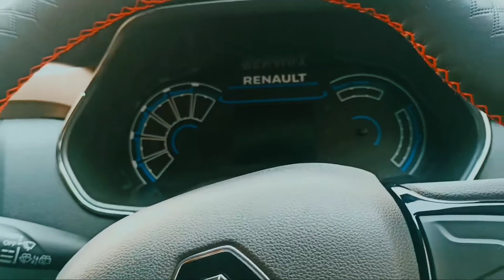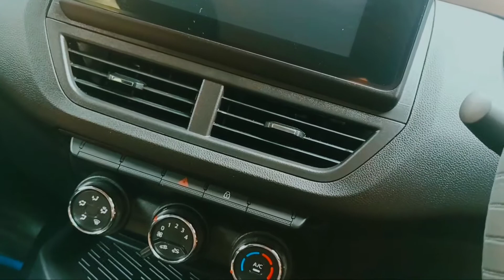सूरज की पहली किरण यहा पर आती है ! ✨ | modhera,sun temple | cinematic video | cinematic vlog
hey guys

ye vale video ke andar me aur meri family modhera sun temple gaye the jaha ka video mene thoda meri taraf se thoda aur behtar banake aapko pes kiya hai to agar video achha lage to like kr dena channel pe naye ho to subscribe kar dena

aap apne friend circle ke sath jao aur maje karo aur mene Mera is video me pure pura 100 percente de diya he to i hope ki video achha laga ho aapko